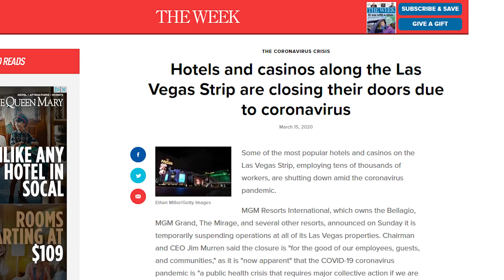How Becoming a Remote Web Developer Changed My Life